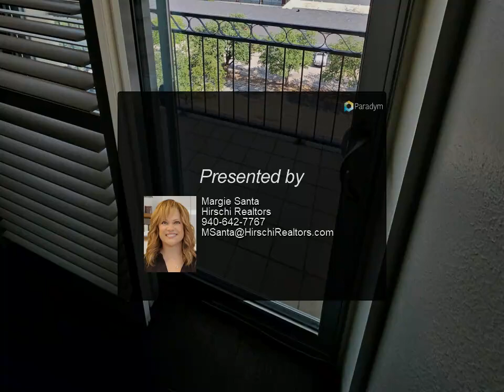Hirschi Realtors - Vantage Point 809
Please enjoy this property video created by Hirschi Realtors

2100 Santa FE Unit 809

This Condo is a Beauty! 2BD/2BA, remodeled Kitchen and Bathrooms. New Kitchen Cabinets. Granite countertops in Kitchen and Bathrooms, laminate floors. Breakfast bar overlooking the living and dining area. HOA .52 x 1052 sqft. Includes water structure insurance, maintenance, fitness center, cabana pool, library, entertainment rooms and lovely lobby. 2 parking spaces side by side U23-U24 with three storage ex-large cabinets. Cable is $71.50 includes WIFI. Security is provided by Vantage point.

Margie Santa
Hirschi Realtors